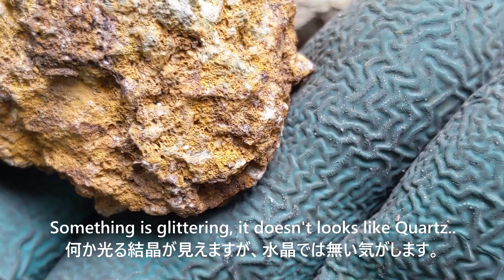カルサイトとしいたけ Calcite and Shiitake mushroom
”私の山”にて
At my mountain..